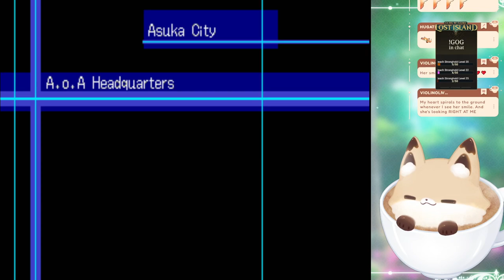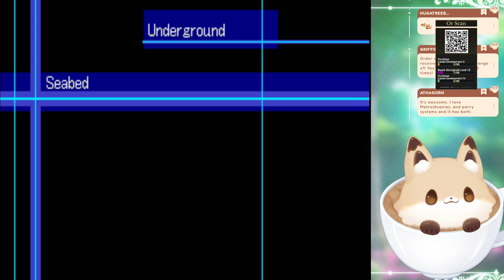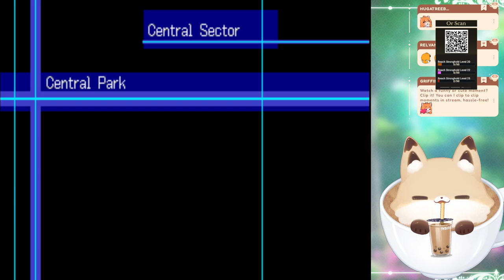Finishing DW3!!! (Pt. 18)